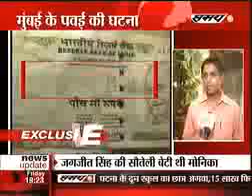ATM dispenses misprinted notes:SamayLive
ATM dispenses misprinted notes